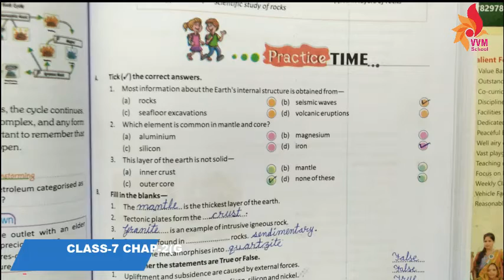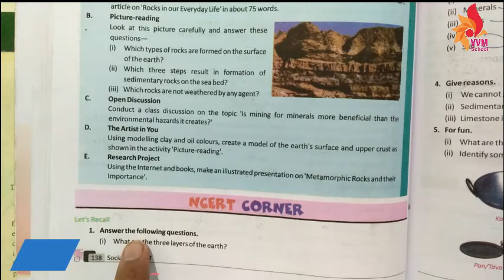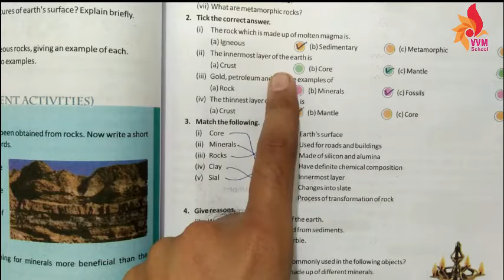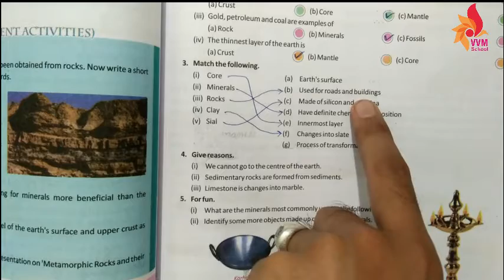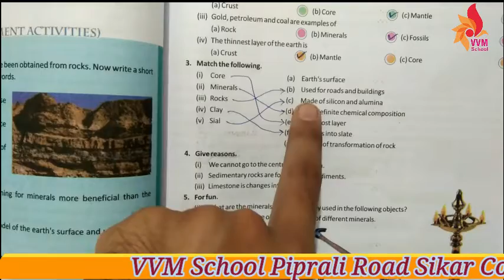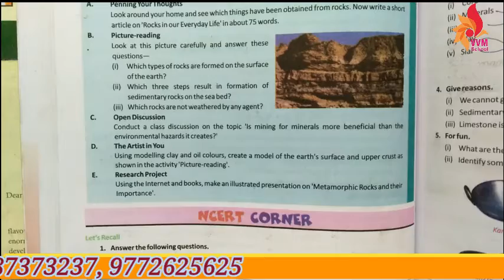CLASS-7 CHAP-2(GEO) Q AND ANS PART-3